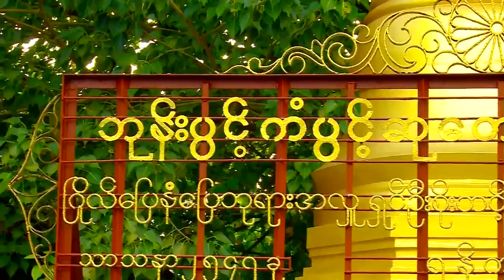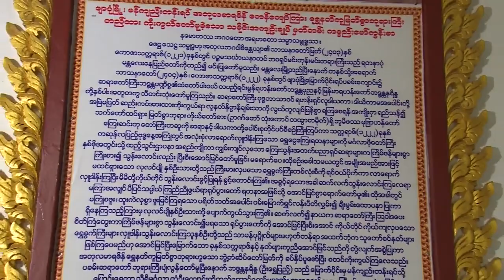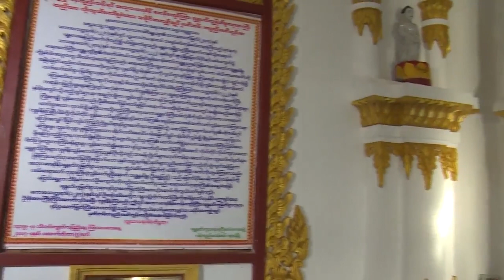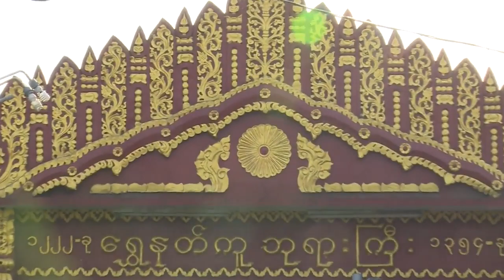ရွှေနတ်ကူဘုရား (ဖျာပုံ)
ရိုတ်ကူး - ကိုဇာနည် (ဖျာပုံ)